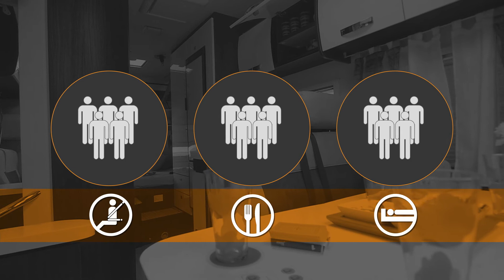Mileo 253 - 2015